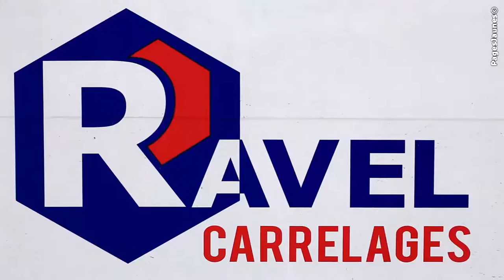CARRELAGES DE RAVEL à Ravel dans le département du Puy de Dôme - 63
- Les Carrelages de Ravel, c'est 12 000 m2 d'exposition, près de 3 000 références de produits, 62 000 m2 de stock, du carreau le plus simple aux marques les plus prestigieuses, les Carrelages de Ravel présentent l'un des plus grands choix de carrelages et de céramiques de France

les Carrelages de Ravel sont ouverts de 9 h à 19 h, non-stop, et cela 365 jours par an !